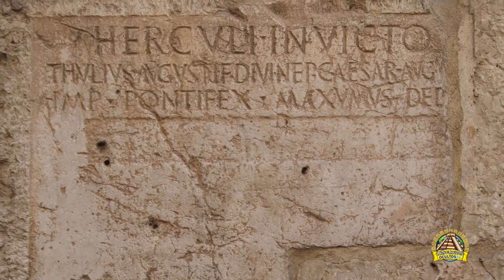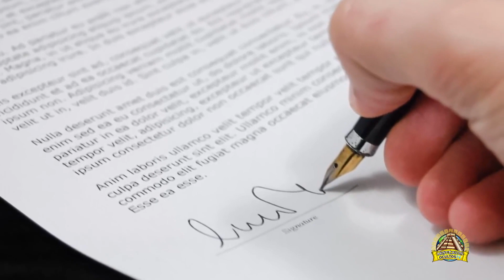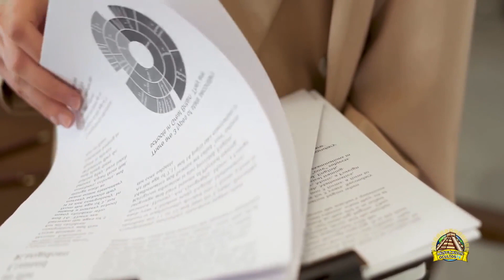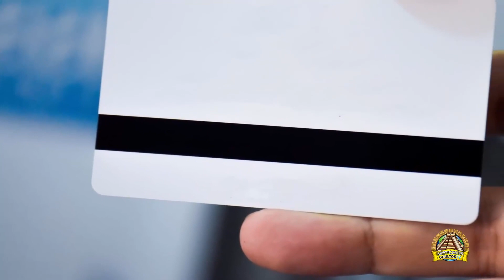Die BEFREIUNG Hat Begonnen - Die GLAUBENSSYSTEME Werden Durchbrochen!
Es ist kein Geheimnis, dass die Menschheit von den Mächtigen kontrolliert wird, die die multinationalen Konzerne und die Banken leiten.
Es gibt jedoch eine äußerst wichtige Erkenntnis, die von keinem Medium weltweit veröffentlicht wurde und die uns allen bekannt sein sollte.

Lizenz :               Standard-YouTube-Lizenz